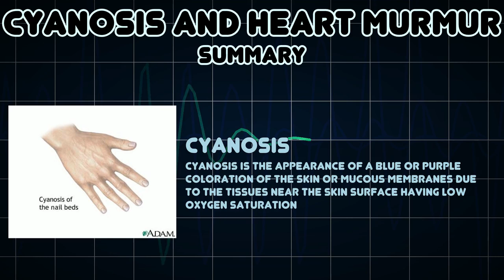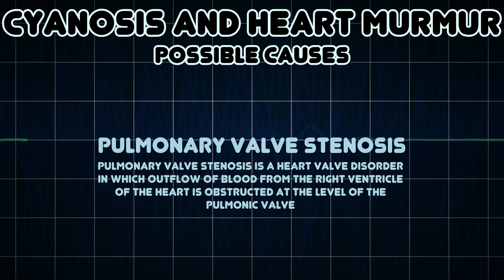Cyanosis and Heart murmur (Medical Symptom)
Possible causes of Cyanosis and Heart murmur (Medical Symptom)

Cyanosis is the appearance of a blue or purple coloration of the skin or mucous membranes due to the tissues near the skin surface having low oxygen saturation
Heart murmurs are abnormal heart sounds produced when blood flows across one of the heart valves that is loud enough to be heard with a stethoscope